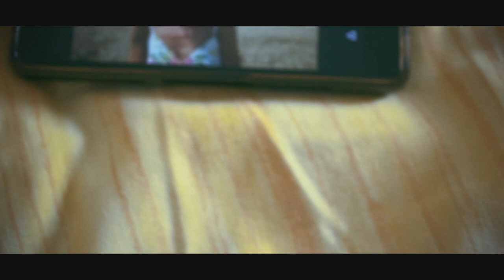Must Rush featuring Jessica Lawrence - The only way out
Must Rush Youtube Channel